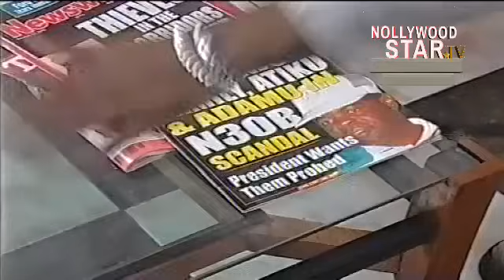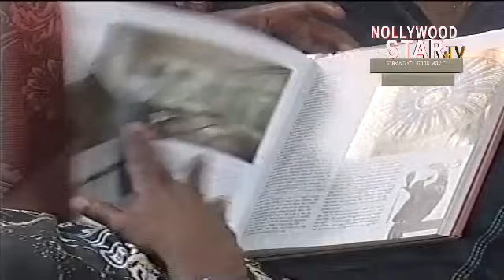SPECIAL BODYGUARD (SAINT OBI, STEPHANIE OKEREKE, ENEBELI ELEBUWA) NEW CLASSIC MOVIE #2023